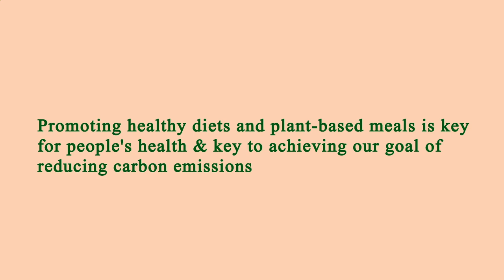Nearest Restaurants From Me - Nearest Restaurant From Me - Manhattan 10001, New York County, NY, US